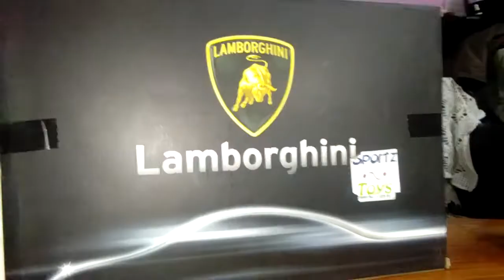Rc.super.car.lamborghini.car.unboxing.doors.opening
Lamborghini. Rc power. Super. Car. Unboxing 2019